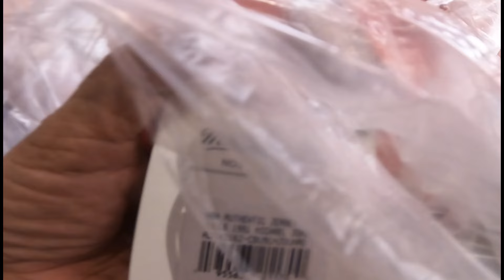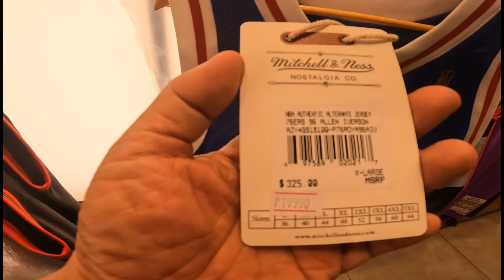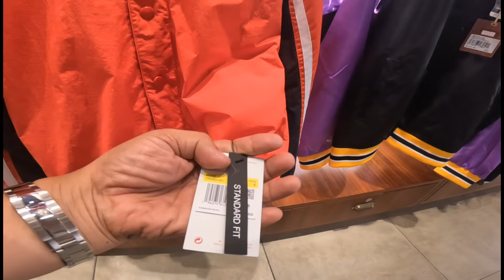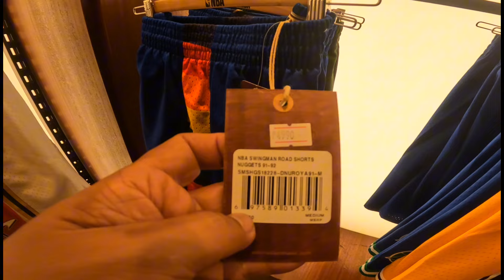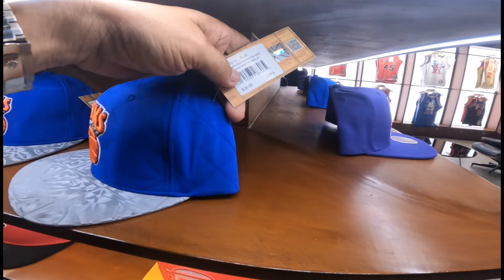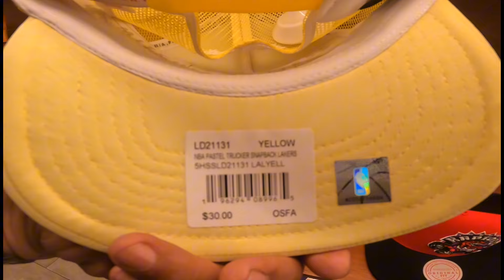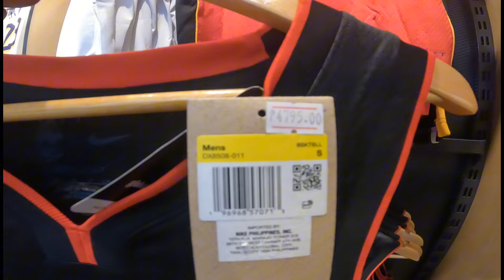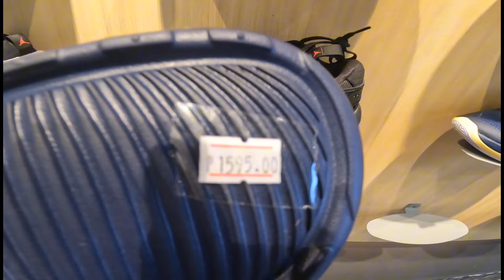NBA STORE MALL OF ASIA BASKETBALL SHOES AND JERSEY UPDATE UP TO 40% OFF